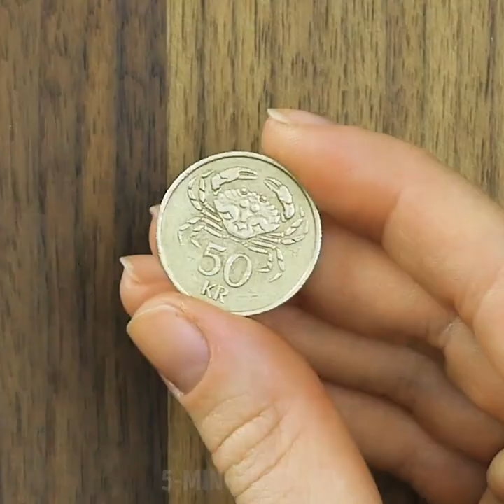11 CRAZY CRAFTS YOU NEED TO TRY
AMAZING WAX AND CRAYON IDEAS YOU NEVER SAW BEFORE (AND MORE)

Hello, everyone! Welcome to the world of crafting magic. Today, we'll show you how to make amazing crafts using wax crayons and other things that are scattered around our apartments. Learn how to make your life more comfortable without spending anything!

You can make so many handicrafts using simple wax crayons! Melt them down and pour into eggshells - this is how you can get cute egg-shaped candles! If you microwave them in paper cups, you can get another cool shape of candles.

Using crayons, you can even make nail polish or lipstick! If you put a sheet of paper over a hot baking tray (be careful with that one), you can easily repeat an impressionistic masterpiece and decorate your apartment with something unusual on a budget. You can also use wax crayons for sealing letters in an old-fashioned way.

Watch this video up to the end and learn even more crazy cool ideas! Add more colors to your life by printing a plain T-shirt with...an apple! Yes, apples can work perfectly as fabric stamps!

TIMESTAMPS:

00:19 - Crayon painting
02:25 - Repeating a masterpiece
04:15 - Pebbles decor
07:00 - Wax jewelry
10:42 - Awesome belt idea